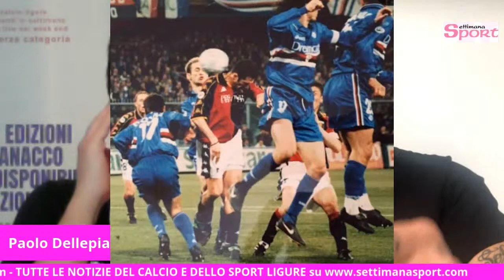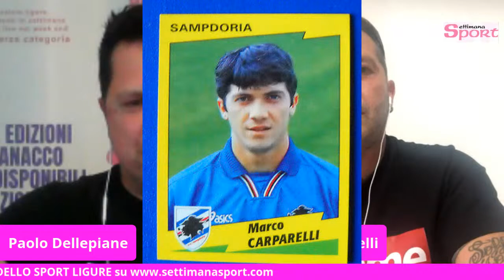LIVE CON MARCO CARPARELLI